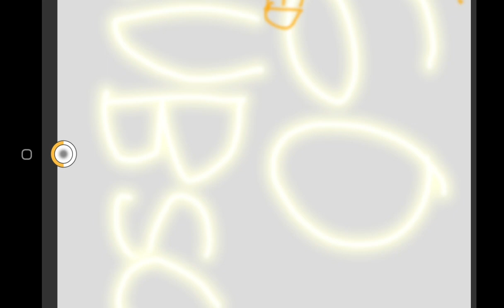WE DID IT!!! THANKS FOR 60 SUBSCRIBERS!!!!!! 🥳 🎉 🎊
Ima make a random sentence

I am the guardian angel of the zoo was a big hole in the wall with no glass of water and a little bit of water in the wall with no glass of water and a little bit of the exhibits in it will you paint the a on a wall bridge and the soup and 78 are you in the universe with your a spoiled family and 👪 you of me of you that love and miss I um too am want 88 to be a here too 8 and you know that you can tell you that I can 8 the time I saw it and it then never happen when you fart.
That's my sentence

I know it's silly but it's not true.